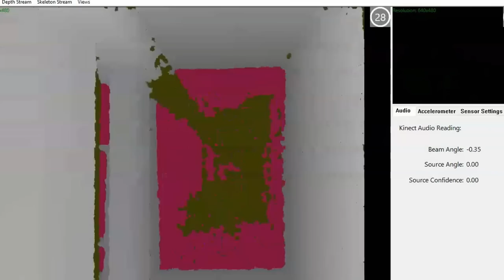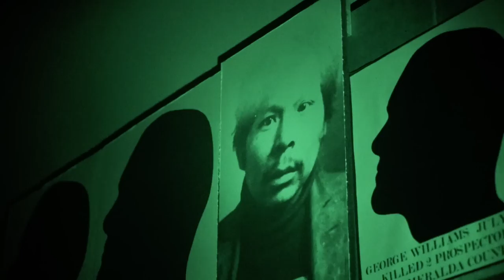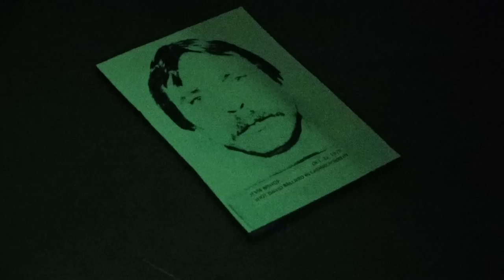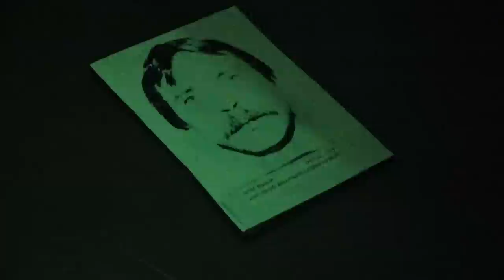Stone Cold Hunts Ghosts In An Abandoned Penitentiary | Stone Cold Takes on America | A&E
"Stone Cold" Steve Austin enters the defunct Nevada State Prison to see if he will encounter ghosts in this very haunted place, in this scene from Season 1, Episode 3.

Tune in to Stone Cold Takes on America, every Sunday at 10/9c on A&E.